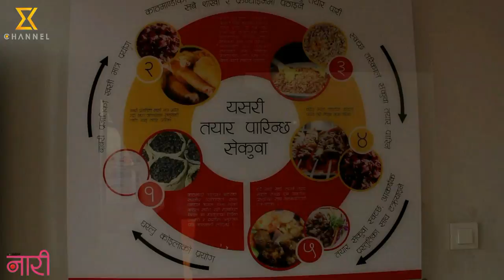Nari Specials - Bajeko Sekuwa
Watch Nari Specials | Bajeko Sekuwa